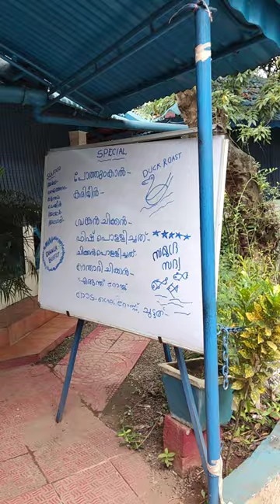Woodbine Restaurant Nilambur | നിലമ്പുരിലെ ഒരു കിടിലൻ ഫുഡ്‌ സ്‌പോർട്